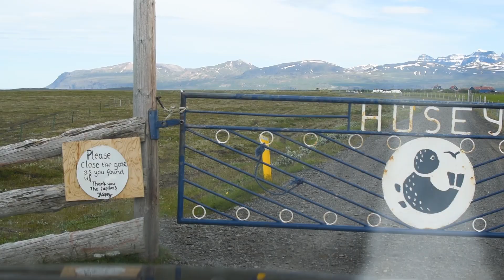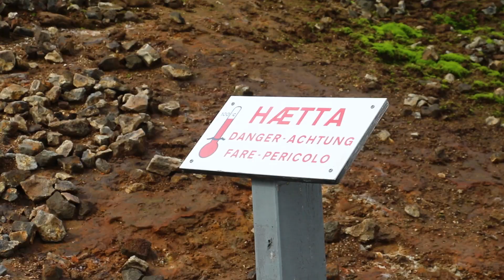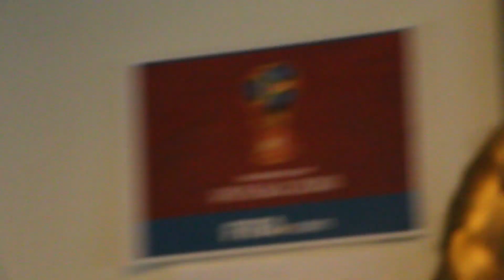Islandia! Od Blue Lagoon po Ice Beach i jeszcze dalej!!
Od słynnego Blue Lagoon, przez niezliczone ilości zjawiskowych gór, wodospadów i wulkanów, aż po Ice Beach i gorące źródła pośrodku… niczego! Taka właśnie jest Islandia!! Mamy nadzieję, że filmik się Wam spodoba, mimo iż tym razem jest w nieco innej - takiej trochę bardziej teledyskowej wersji. (Chłopaki zapomnieli nagrać głosu :P )
Montaż: Michał Petruczenko